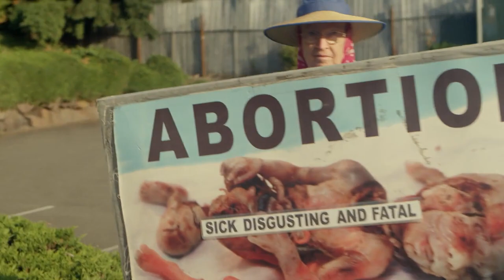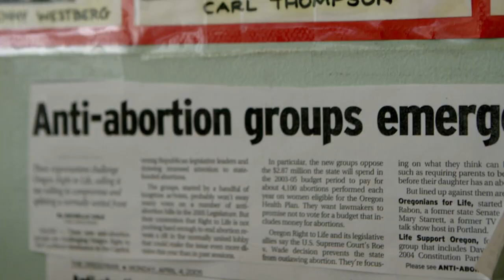SIFF Cinema Trailer: Our Bodies Our Doctors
Screening at SIFF Cinema Uptown starting August 14, 2022.

The daily lives of abortion providers, who ensure that women have access to skilled, compassionate care, is chronicled in this intimate documentary that goes behind the scenes of reproductive health centers.